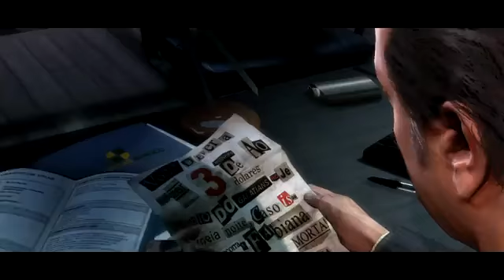Max Payne 3 official Trailer.flv